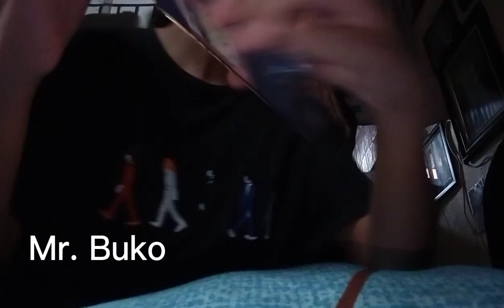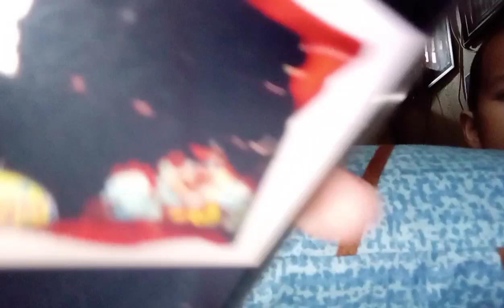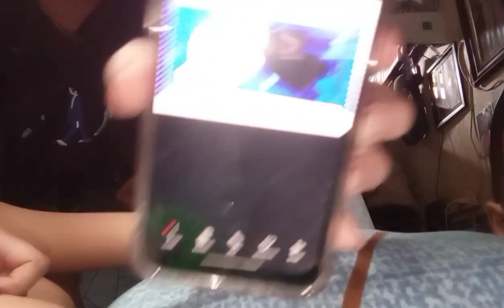Princess Vlog | #166 | Hula Hula Challenge Part 1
Hello mga ka-cecess!!

Video and Edit by: Princess Magdadaro